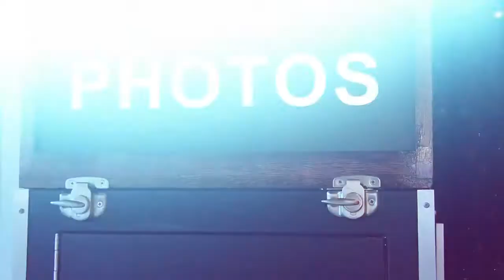TW Steel and Kelly Rowland in NYC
TW Steel Kelly Rowland Edition or today @ SignStimepieces.com